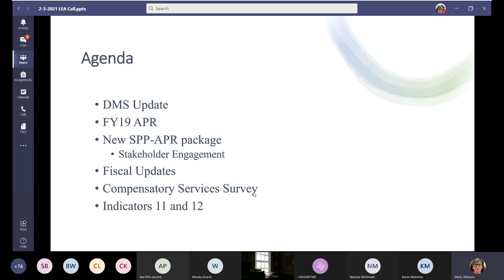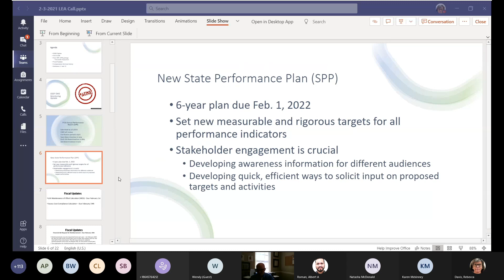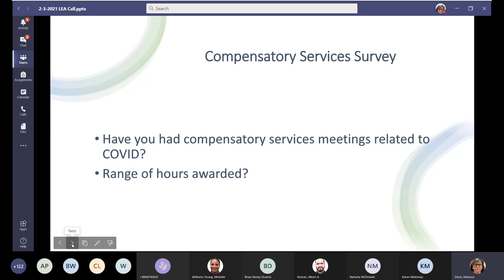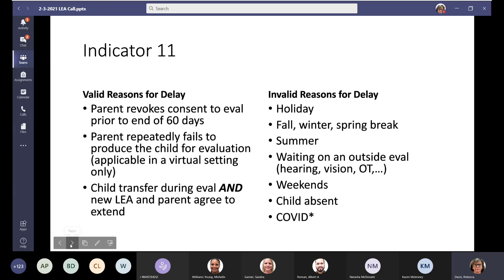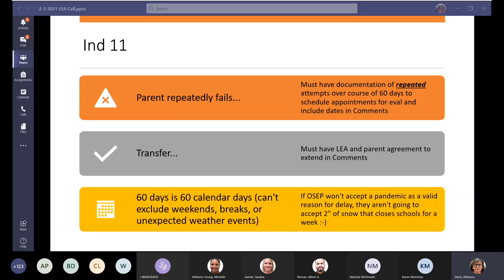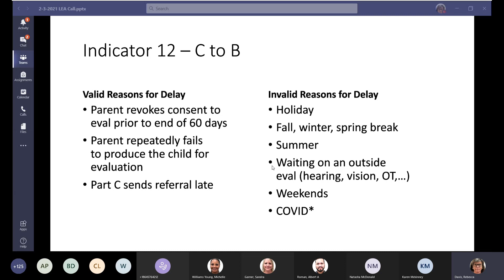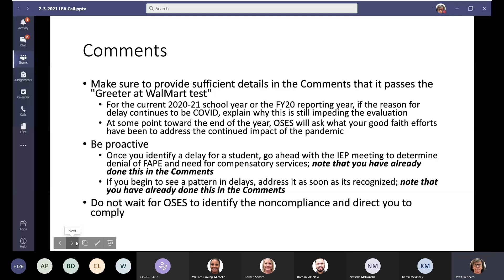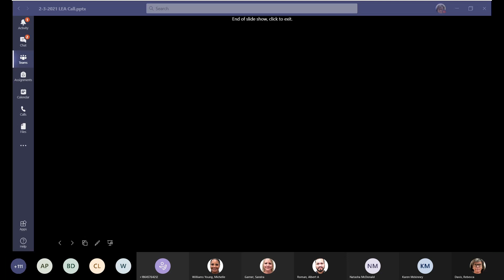Special Education Directors Monthly Call 2/3/2021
Basic guidance for districts during COVID-19